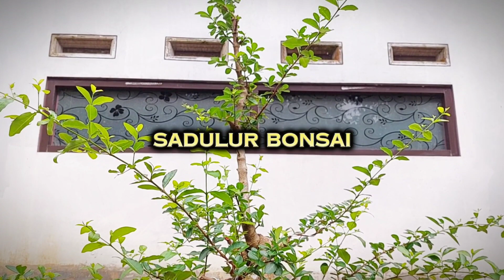BONSAI SIANCI || Budidaya Bonsai Sianci Super Banyak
video ini memperlihatkan budidaya bonsai milik seorang anggota komunitas SADULUR BONSAI yaitu Kang Mantri , yang dimana beliau adalah seorang Mantri sekaligus penghobi bonsai terbukti di belakang rumah nya terdapat lahan ground bahan bonsai yang banyak sekali , begitu juga di area depan rumahnya ada beberapa koleksi bonsai yang 80% sudah jadi.

Terimakasih
salam santun
salam satu hobi
sadulur bonsai